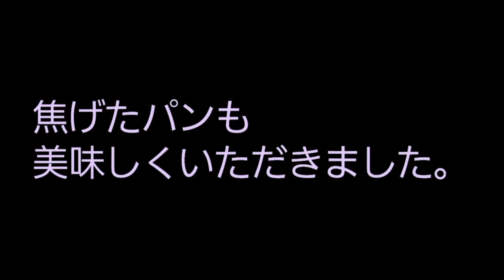【2021最後のＢＢＱ】ＢＢＱ日和の日は「びよってるね」を合図に実施を決定！来年まで合図はおあずけ。今年最後のＢＢＱ。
こんばんは、主婦LIFEです。

来年の夏が待ち遠しい。
大好きなBBQ。
外で食べるご飯は最高！
早く夏が来ますように！！

ミュージシャン: ndl$